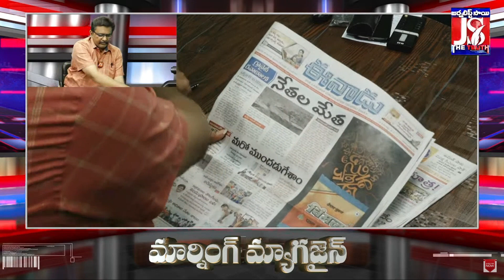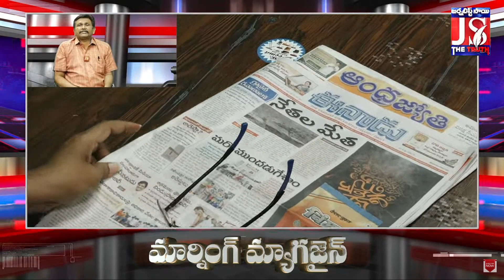నేతలు దోచినంత దోచేస్తున్నారు | Morning Magazine